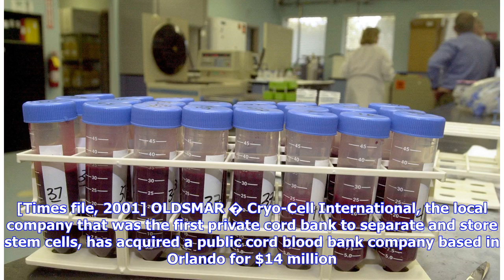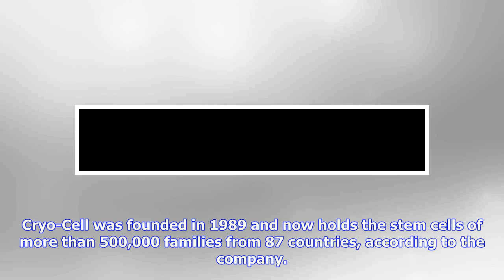Breaking News | Oldsmar’s Cryo-Cell buys Orlando cord blood bank for $14 million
Business Oldsmar-based Cryo-Cell International has acquired a public cord blood bank company based in Orlando. This file photo shows blood samples at stored at Cryo-Cell. [Times file, 2001] OLDSMAR � Cryo-Cell International, the local company that was the first private cord bank to separate and store stem cells, has acquired a public cord blood bank company based in Orlando for $14 million. Cryo-Cell announced the acquisition of CORD:USE on Monday. The sale propels Cyro-Cell into the public cord...